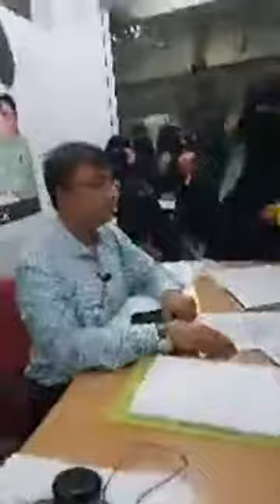PrajaDarbar of Amjed_Ullah_Khan (Spokesman) MBT at MBT Office Chanchalguda